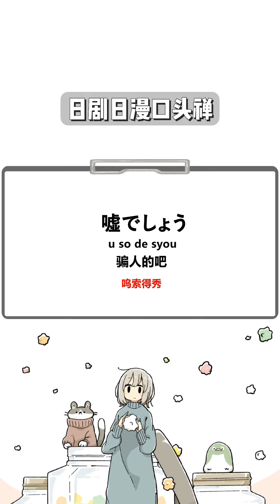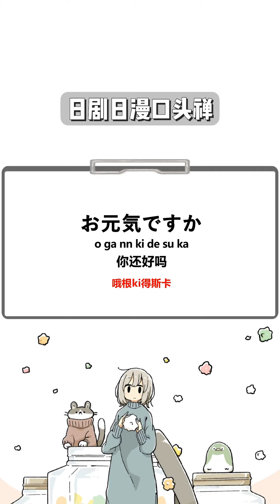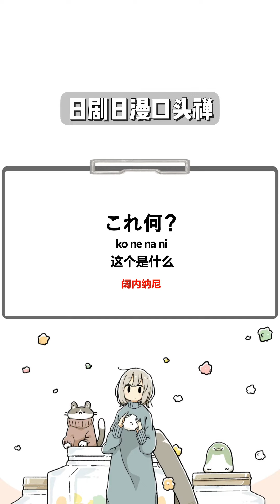当我看多了日剧日漫，我的口头禅就变了#日语口语